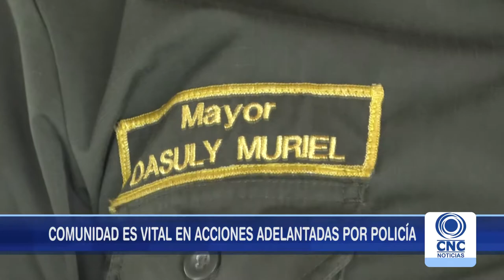La nueva comandante de Preci Valle hace llamado a confiar en la policía.